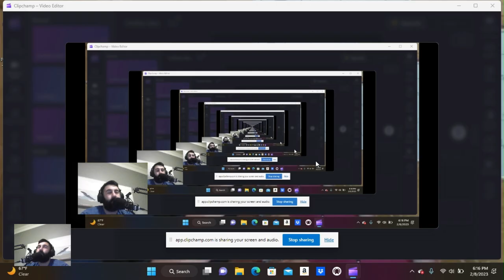Way Too Early Quarterback Rankings: 14. Deondre Francois Orlando Guardians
Going over the XFL News Hub's "Way Too Early Quarterback Rankings".

This week is Deondre Francois due to his recent battles in Orlando after the release of Mitch Kidd, and the Signing of Paxton Lynch.

14. Deondre Francois Orlando Guardians